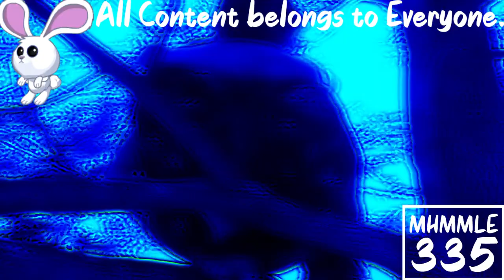(REQUESTED) Greatest Freakout Ever Aftermath in 4ormulator V28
Requested by: Alexantros Spanoudis Teh Object Thingy, TheCandyMTAVME762LogoMaker582, TheObjectCookieRunSquadMaker785 / LRCRME867 HD and TheNickleVariantAndroidVideoMaker367 / TNVAVM367